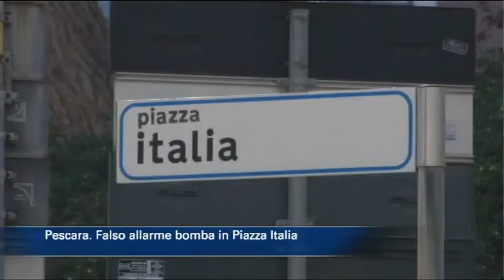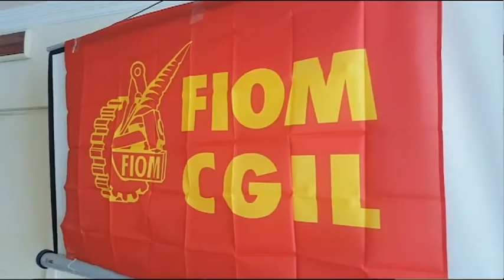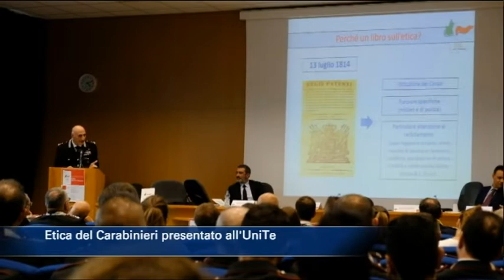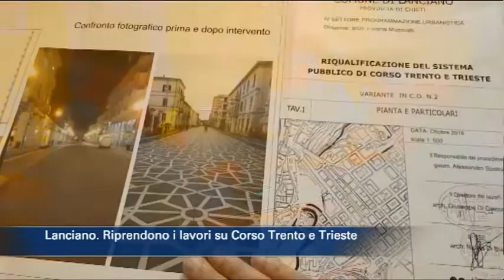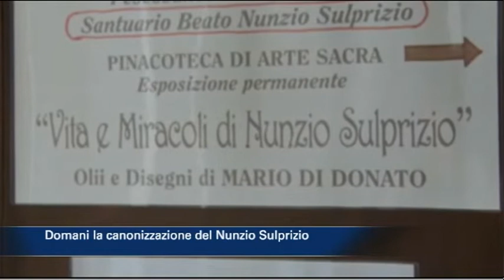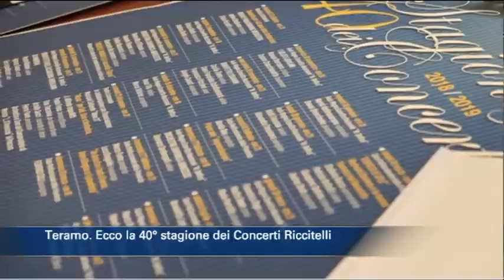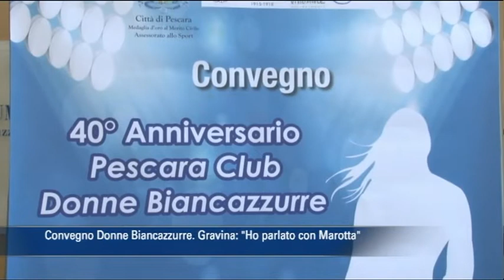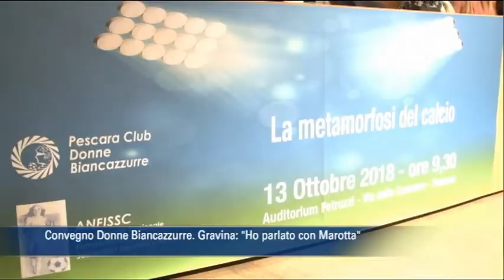TgSei edizione delle 14 di sabato 13 ottobre 2018